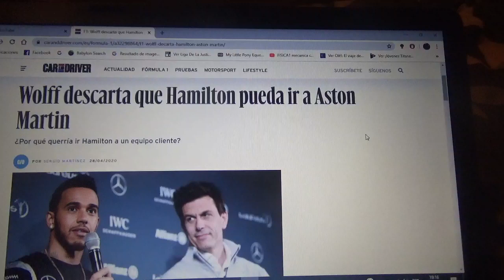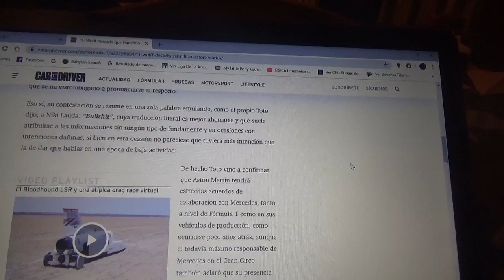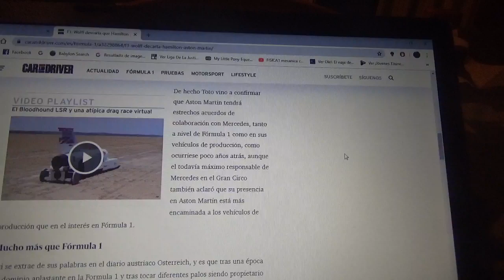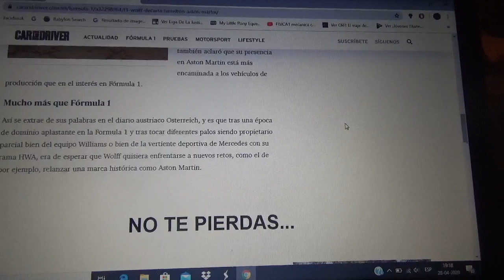Toto Wolff descarta que Lewis Hamilton pilotee para Aston Martin F1 Team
El actual séxtuple campeón mundial del Gran Circo se descarta para algún equipo cliente de la compañía alemana Mercedes